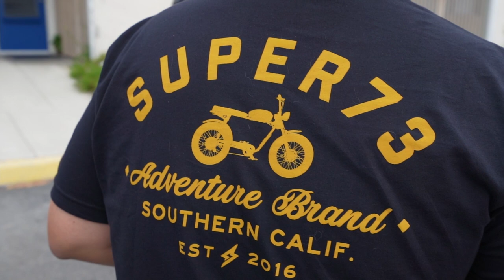ELECTRIC BIKES TAKE OVER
In this episode I go on another awesome group ride with the Super Squad!  We rode about 22 miles through Newport Beach, California and had an amazing time! Shout out to the Pinoy Squad and the Bay Area Super Squad for organizing this ride! There was 70+ riders that made it out to this ride.  Come along for the ride as the electric bikes take over Newport!

Bike Bag
Bike Alarm
Bike Horn
Turn Signals
GoPro Chest Mount
Bike Rack
Bike Pegs
Kids Trailer
Bike Lock
Bike lock heavy duty
Mini Bike Pump
Electric Bike Pump
Bike Headlight
Sena 30k Bluetooth Device
Bigger Bike Rack